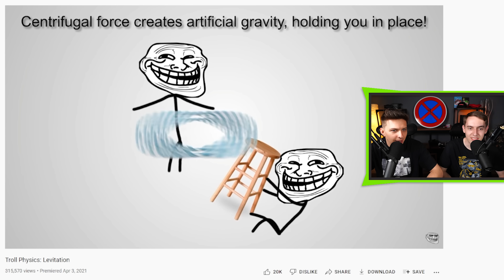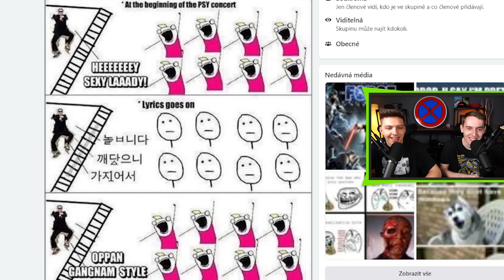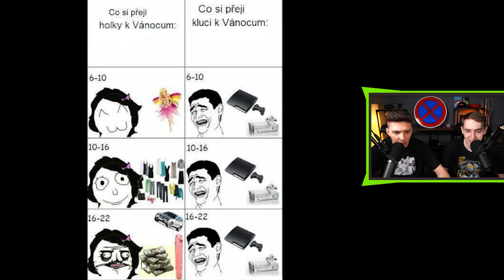PROČ TOHLE NEFUNGUJE?! 🤨